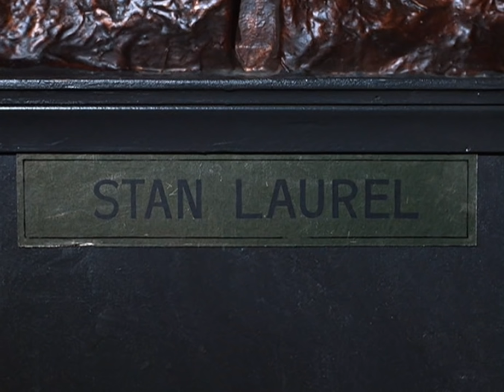Batman 1966 Joker Best Moments Part 1